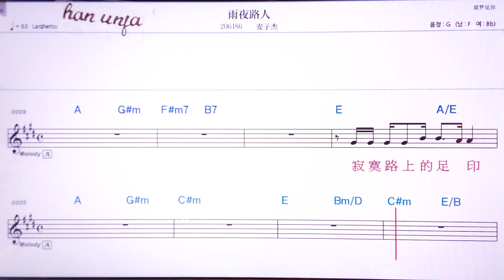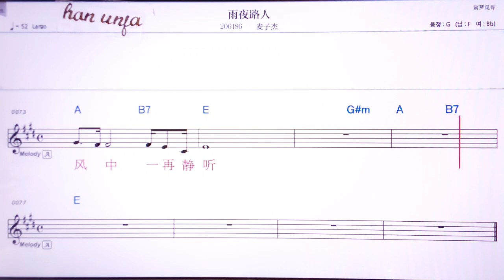💖위에루런/마이즈지에 👍Karaoke With Sheet Music/MR,노래방, 악보, 코드,